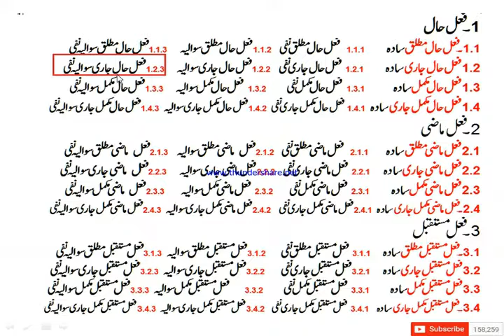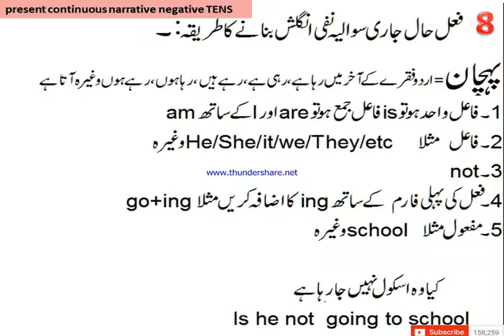present continuous interrogative negative sentences in urdu